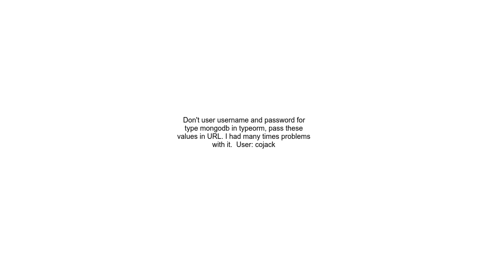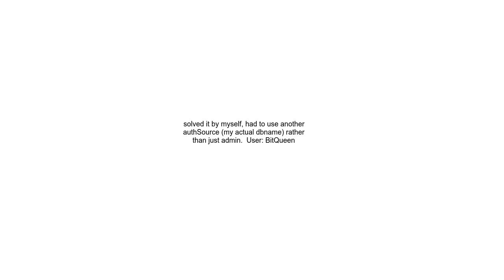Nest JS MongoDB TypeormModule throws error &quot;requires authentication&quot;